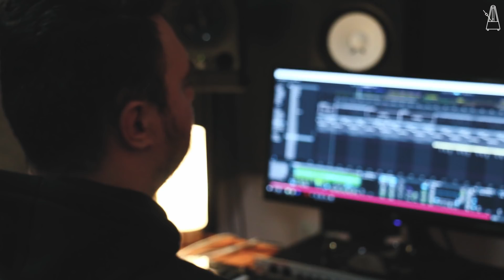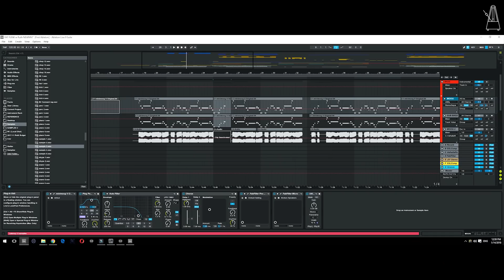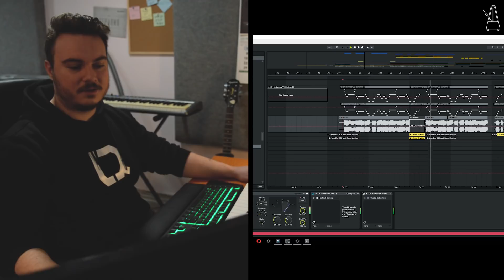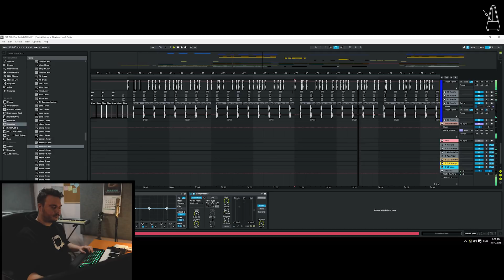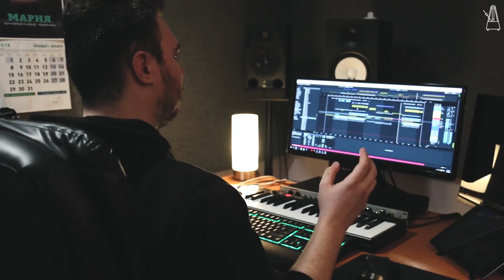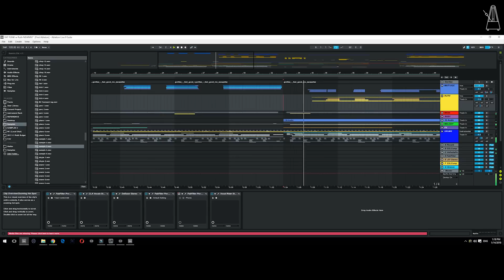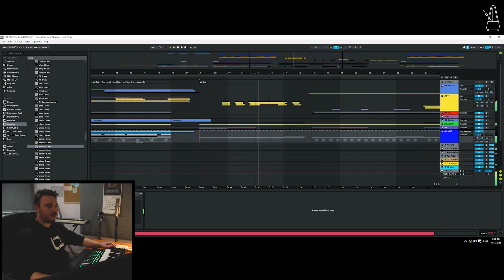Метроном #6 Boyan Music за песента Безтегловност с Рут и Жлъч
В новия ни епизод, Боян Ангелов деконструктира инструментала на песента Безтегловност и разказва повече за процеса си на работа.